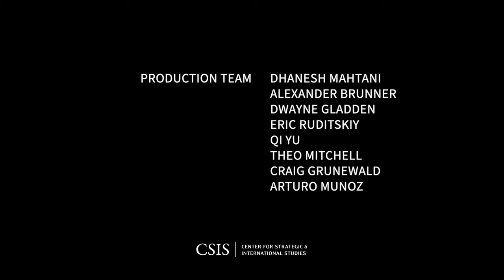Rooftop Solar for MSMEs: Integrating Renewable Energy & Energy Efficiency Measures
Micro, Small and Medium Enterprise (MSME) products constitute roughly half of India’s export and their share in India’s total GDP (in terms of Gross Value Added) and manufacturing output is approximately 1/3rd while providing employment to staggering 123 million people. MSMEs consume roughly half of industrial electricity consumption in India but also offer an estimated rooftop potential of 15-18 GW. Despite such potential less than 1GW has been tapped due to the lack of low-cost debt financing. Besides, deploying rooftop solar is not counted as a measure which advances energy efficiency. Recognizing the need for tripling renewable power and doubling energy efficiency by 2030, this webinar aims to discuss how integrating renewable energy and energy efficiency measures could be one possible pathway to achieve that goal.

Moderator: Dr. Shashwat Kumar, Fellow, Chair in U.S.-India Policy Studies

Speakers:

P.S. Sunder - Joint Director, Bureau of Energy Efficiency
J.K. Jethani, Scientist F, Ministry of New and Renewable Energy and Executive Director, Association of Renewable Energy Agencies of States
Mahesh Patankar, Adjunct Fellow (Non-Resident), Chair in U.S.-India Policy Studies
Sandy Fazeli, Senior Managing Director, National Association of State Energy Officials (NASEO) & Adjunct Fellow (Non-Resident), Chair in U.S.-India Policy Studies
This event is made possible by general contributions to CSIS.